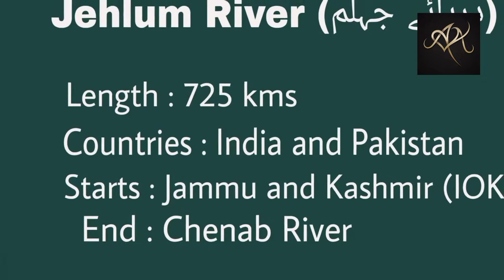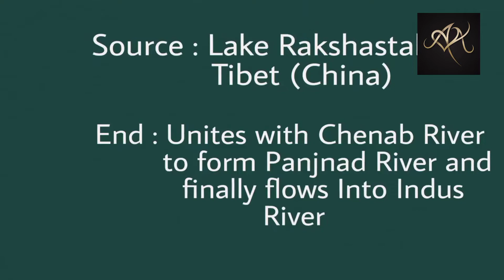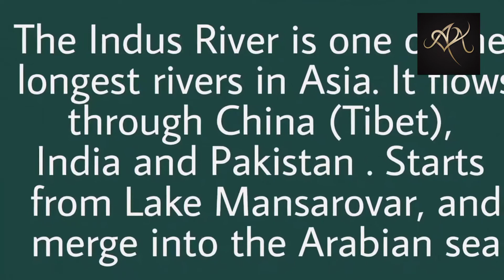Top five longest Rivers of Pakistan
These rivers flow through China, India and Pakistan|
Indus river is one of the longest river of Asia|